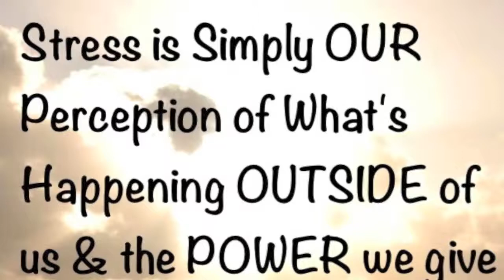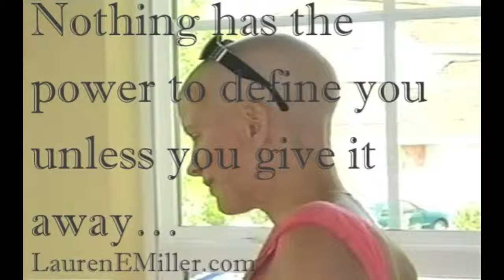3 Tips to Help You Access Solution Based Thinking: Lauren E Miller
Lauren E Miller, M.Ed, ICF-PCC, CSC, HRD, SME Stress Management for more on Lauren’s work in the world please Podcast Lauren E Miller, Founder of Stress Solutions University.com: An Online Membership Site Making Life Style Stress Solutions Easy for You offers free bi-monthly stress relief calls, offering quick solutions to every day stress triggers.
Listen in and de-stress for 15 min twice a month. To sign up and receive the time/date and call in details visit:
Each 15 Min Stress Relief Call is dropped into Stress Solutions University.com for members to listen to the replays. Join today and gain access to life style stress solutions made easy for you, when you join, you get to sponsor in for free someone you love who is going through cancer OR who is a Wounded Warrior (emotionally and/or physically).